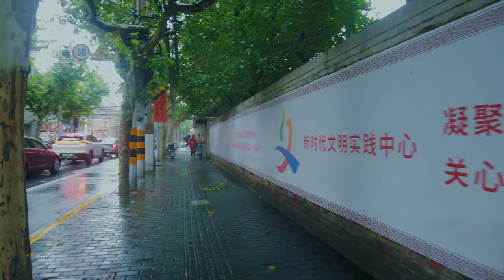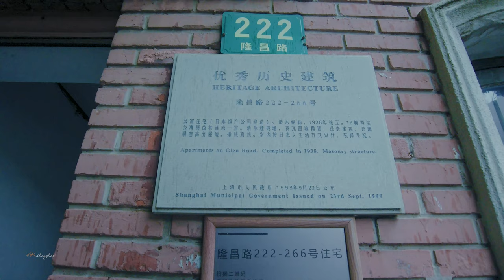雨中 从“72家房客”的隆昌路走过Longchang Road\ China streets \上海の街 \4K